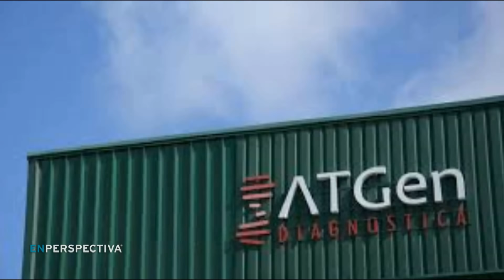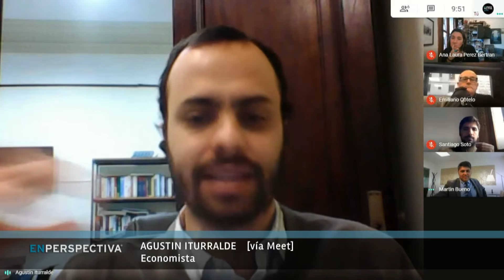Jerarca de laboratorio sostuvo en audio viral que el avance del Covid-19 “se está complicando mucho”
La Tertulia de los Lunes con Martín Bueno, abogado; Agustín Iturralde, economista; Ana Laura Pérez, periodista; y Santiago Soto, economista.